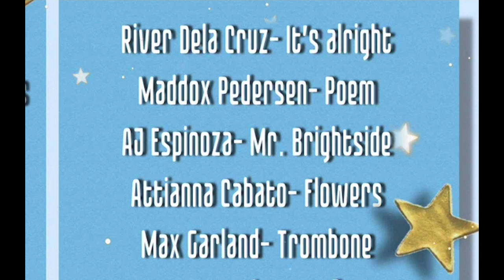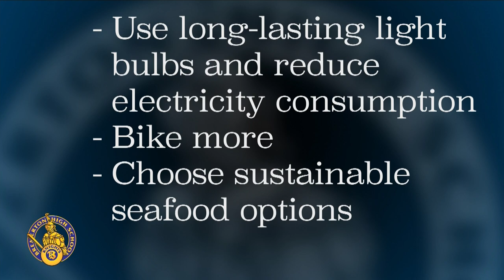042222 Bulletin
Bremerton High School's daily news program. This edition is hosted by Julie and Uncle Jojo. Information in today’s edition includes Fiday’s spirit theme, Nominations for Knighting, SAT, Environmental Club Earth Day trivia and more. If you are a Bremerton Knight and want to get involved in the Bulletin, AV Club or SkillsUSA contact Mr. Montgomery!

DIRECTOR: Jay
TECHNICAL DIRECTOR: Leon
FLOOR DIRECTOR: Victor
AUDIO: Sam
PROMPTER: Zoe

Go Knights!

Washington 6th Congressional District 2022 ART CONTEST!  The contest is open to all registered high school students who live within the 6th congressional district.  Entries must be no larger than 26x26x4 inches, including the frame.  The artwork must be original in concept and design.  Accepted types of art include: paintings, drawings, collages, prints, mixed media, computer generated art and photography.  The first-place artist will have their artwork displayed in the United States Capital.  Entries are due my Monday, April 25th.